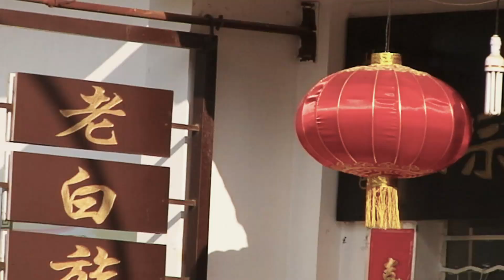DHZ - Chinese Freestyle Motocross Show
The ARD team headed over to China to perform a freestyle motocross show for DHZ

Riders:

Aaron Guthrie
Joel Brown
Luke Saunders
Matt Smith
Pat Bowden
Pete Anderson
Sammy Balnaves

DHZ
Promoter

ARD
Event Infrastructure & Athlete Manager

Film Production